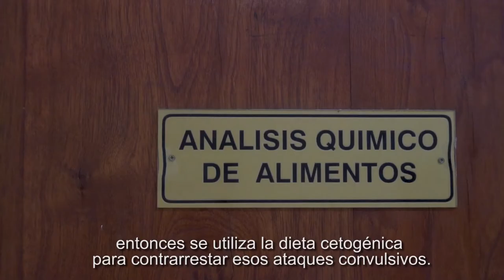Desarrollo de alimentos Cetogénicos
Lucas Benítez es Ingeniero en Alimentos egresado de la Facultad de Ciencias de la Alimentación de la ciudad de Concordia, trabaja en el Laboratorio de Fisicoquímica de la Facultad y desarrolla esta investigación como parte de su tesis doctoral de Conicet. A través de este proyecto,desarrolló alimentos altos en lípidos y bajos en carbohidratos para tratar la epilepsia refractaria y el Alzheimer.